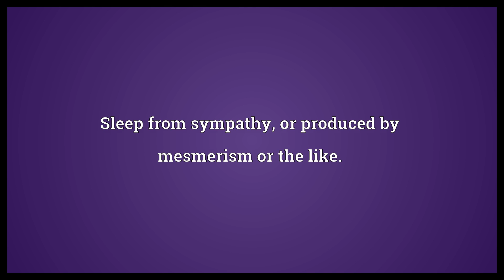Somnipathy Meaning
Video shows what somnipathy means. A sleep disorder.. Sleep from sympathy, or produced by mesmerism or the like..  Somnipathy Meaning. How to pronounce, definition audio dictionary. How to say somnipathy. Powered by MaryTTS, Wiktionary